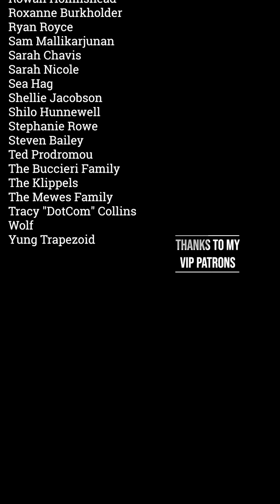Table News: Bills, Bills, Bills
What better way to get a recap on the past 2 weeks than to have yourself give you the recap? A lot of bills are moving forward in a lot of states and I am just now learning about them.

Next Shows
2/20 - Denver, CO - Denver Improv
2/21 - Des Moines, IA - Funny Bone
2/22 - Omaha, NE - Funny Bone
2/23 - Kansas City, MO - KC Improv
2/27 - Batavia, IL - Comedy Vault
2/28 - Chicago, IL - Zanies
3/8 - Richmond, VA - Funny Bone
3/9 - Virginia Beach, VA - Funny Bone
3/11 - Lake Park, FL - Lake Park Black Box
3/12 - Boca Raton, FL - Boca Black Box